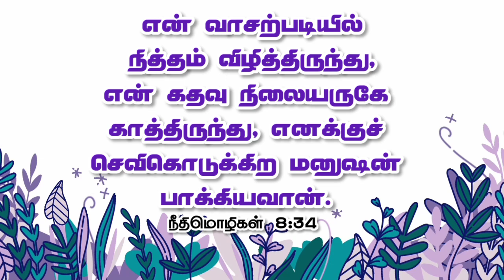Word of God Today | 9-7-23 | இன்றைய தேவ வார்த்தை | Good News Revival Tamil